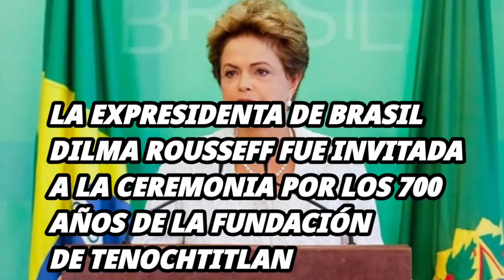Expresidenta de Brasil sorprendió al Presidente López Obrador y a Claudia Sheinbaum al decir esto!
Gracias por estar y agradecido siempre por dejarme opinar de su hermoso país!✌🏼😉👍🏼

INSTAGRAM argentilandiadiego

MÉXICO ♥️ ARGENTINA